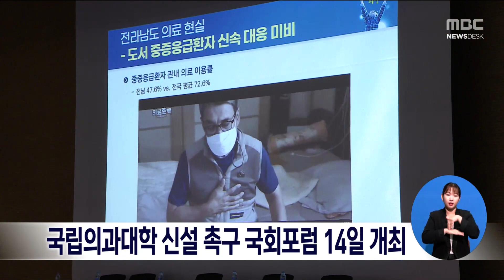국립의과대학 신설 촉구 국회포럼 14일 개최[목포MBC 뉴스데스크]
지역공공의료인력 확충과
국립의과대학 신설을 촉구하는 국회포럼이
오는 14일 국회도서관 강당에서 열립니다.

이번 포럼은 목포대와 순천대, 안동대,
창원대, 공주대 등 국립의대 신설을 추진하는
전국 5개 대학이 주관하고,
해당지역 국회의원 14명이 공동주최하는 것으로,
공동 건의문 채택과 주제발표 토론이 이뤄질
예정입니다.

국회포럼을 주관하는 목포대학교는
국립대학들이 공동으로 인구소멸의 해결방안은
의료 인프라를 구축이라는 것을 알리기 위해
행사를 준비했다고 밝혔습니다.